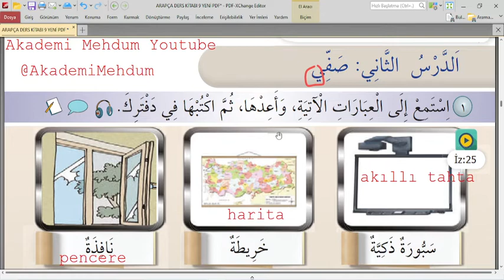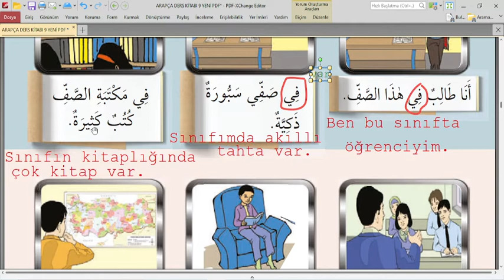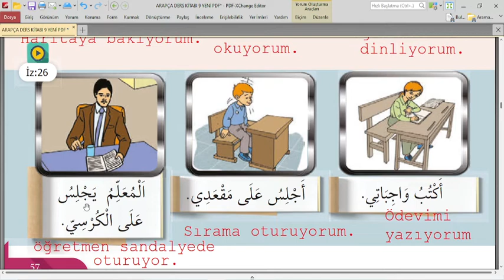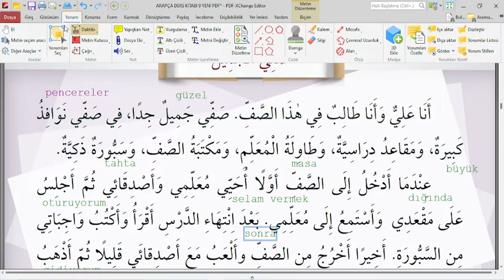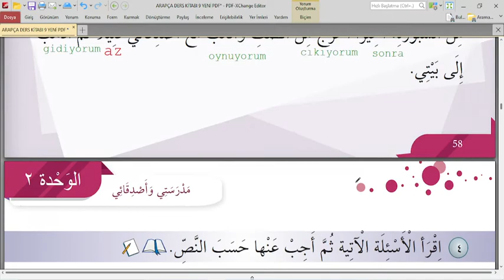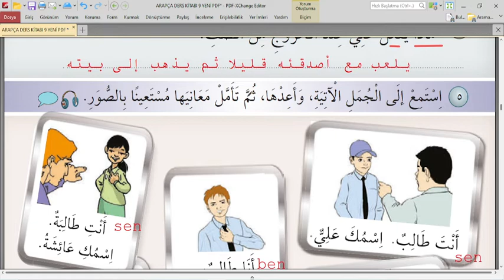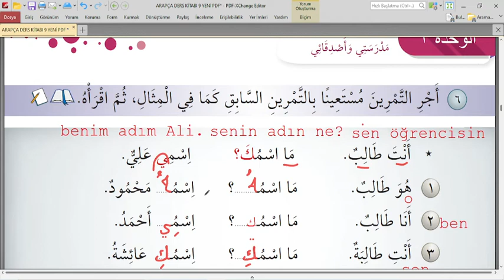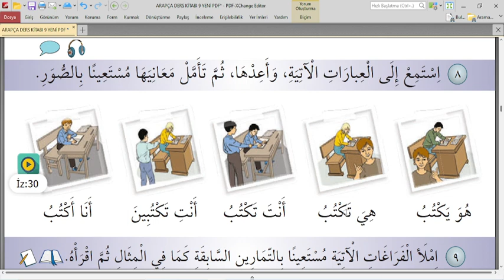9.SINIF ARAPÇA SAYFA 56-60 |2.ÜNİTE 2.DERS CEVAPLARI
1.DÖNEM YAZILI HAZIRLIK VİDEOLARI

Selamü aleyküm arkadaşlar bu dersimizde 9.sınıf Arapça ders kitabının 2.ünite 2.ders sayfa 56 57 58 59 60  cevaplarını bulabilirsiniz. Bu dersmizde Arapça'da okulla ilgili kavramlarını öğreneceğiz.  Hepinize şimdiden başarılar diliyorum. Allah yardımcınız olsun. Kanalımızdaki diğer içeriklere ulaşmak için oynatma listelerinden faydalanabilirsiniz.

Arapça sayfa 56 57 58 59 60 ,
Arapça 9.sınıf sayfa 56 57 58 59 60,
9.sınıf arapça ders kitabı 2.ünite 2.ders sayfa 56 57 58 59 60,
9.Sınıf arapça 2.ünite 2.ders,
Arapça selamlaşma ve tanışma,
Arapça kendsisnden sonra birleşmeyen harfler,
Arapça peltek, kalın harfler,
Arapça harfler telafuzu başta ortada sonda yazılışı,
Arapça okuma yazma etkinlikleri,
9.sınıf arapça ders kitabı cevapları
9.sınıf Arapça yeni kitap 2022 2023
Arapça 9.sınıf 2.ünite 2.ders okulum,
Arapça uzatan harfler,
arapça meddi tabi harfleri arapça okunmayan harfler,
Arapça 9 yeni kitap 2.ünite,

9.sınıf arapça yeni kitap 2.ünite 2.ders,
arapça harekeler üstün esre ötre cezm tenvin uzatan harfler elif vav ye,
imam hatip lisesi 9.sınıf arapça,
arapça yazılı,
9.sınıf Arapça yazılı,
arapça,
arapça eğitimi,
Arapça harfler ve harflerin başta ortada sonda yazılışları,
Arapça harekeler, üstün, esre, ötre, fetha, damme, kesre, kendinden sonra birleşmeyen harfler,
Arapça peltek harfler ve Arapçadaki kalın harfler,
Arapça harflerin telafuzu,
akademimehdum
arapçaya giriş,
arapçadersleri,
arapça okulum sınıfım derslerim,
arapça yazılı,
arapça sınavlar,
arapça 1.dönem yazılı,
ihl dersleri,
ARAPÇA,
Arapça yazılı,
arapça 1.dönem 1.yazılı,
arapça sınavlar,
imamhatip ,
açık lise,
arapça sınavlar,
9.sınıf arapça 1.dönem yazılı hazırlık,
arapça sayılar,
arapça sayıların kullanımı,
arapça sayıların temyizi,
SARF,
NAHİV,
MAZİ FİİL,
MÜZARİ FİİL,
arabic leanguage lessons,
arabic lessons,
learn arabic,

Mehmet DUMAN
التحية والتاعرف
لغة العربية
تركيا